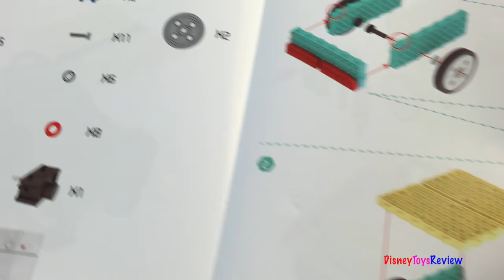HIQ TRAILER BLOCK KIT REMOTE CONTROL EDUCATIONAL & CREATIVE TOY WITH DIFFERENT SHAPES & MANY COLORS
DisneyToysReview the toy channel presents another unboxing video:
HIQ Technical Trailer!

Today we are unboxing the HIQ Technical Trailer! This is a fun project. It is a construction toy that fits very well together and when you are done it has power and can move on it's own! What fun! The pieces are easy to put together and the instructions are fairly easy to understand. You can quickly see if the blocks are not put together properly as they will not fit into the next place correctly! With a little time you can create your own tractor that can actually hold things! You only need 4 AAA batteries and you are ready to go!

At Disney Toys Review we strive to bring videos with the latest toys from the Disney and Pixar  movies.